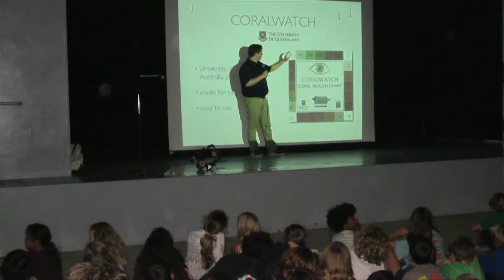Passionate QUESTioning: Dylan Vecchione at TEDxTeen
Dylan is the founder of ReefQuest, the global organization that fosters marine stewardship in kids through citizen science. Despite his young age of 14, Dylan leads the development of the ReefQuest website and is the creator of its centerpiece, the "Virtual Reef," the leading digital underwater panoramic photographic record of global coral reefs. Dylan has engineered and built specialized 3D underwater camera systems and Remote Operated Vehicles to capture the Virtual Reef images. He has traveled around the world to image underwater coral reefs for scientific monitoring. The Virtual Reef is being used as a platform for citizen science environmental programs in 48 countries, and over 60,000 students have participated in ReefQuest sponsored research. Dylan is currently authoring a text book for middle and high school environmental science programs. In both 2011 and 2012, Dylan received commendations for his work on ReefQuest from President Barack Obama. Dylan was selected as a 2012 Three Dot Dash Global Teen Leader, the prestigious mentoring program created and hosted by by the We Are Family Foundation in New York. As a result, Dylan and ReefQuest are currently mentored by ocean conservation organization Oceana's Sr. Scientist, Margot Stiles. Dylan was also nominated a Jr. Ocean Hero finalist by Oceana in 2011, and the youth organization Kid's Heroes recognized Dylan as one of its Heroes that same year. Dylan is a certified advanced scuba diver and an avid sailor. Dylan attends the 8th grade at Wildwood School in Los Angeles, CA.